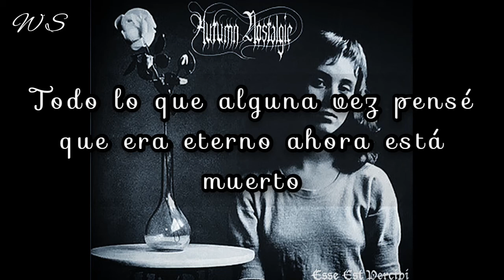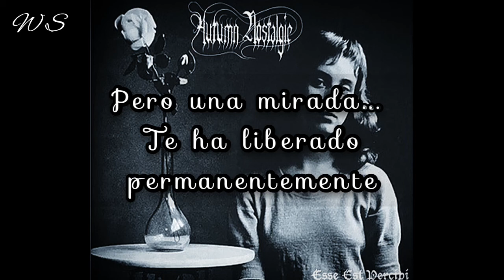Autumn Nostalgie - The Hidden Lake of the Forest (Español)